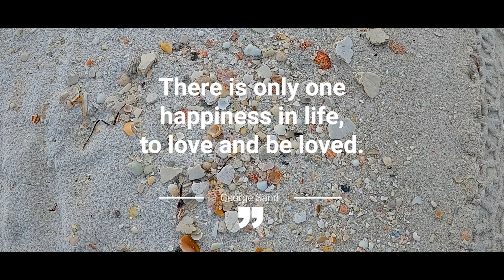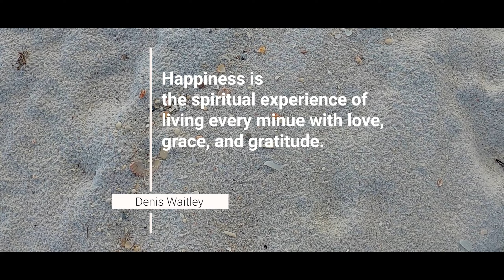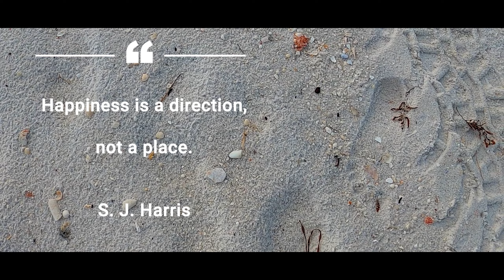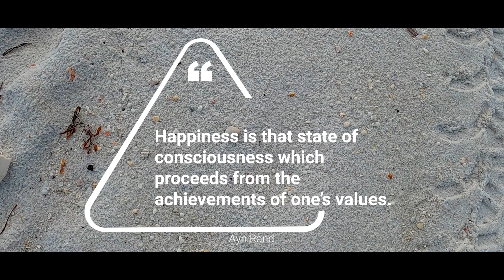Inspirational SHELLING from NAVARRE BEACH, Florida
We all need a little encouragement and a brief getaway once-in-awhile.

Sometimes, whether at work or at home, you begin daydreaming and have shelling dreams. Dreams of beaches covered with shells as far as the eye can see.  In this video we'll be combining shelling with inspirational quotes from speakers such as Les Brown, Zig Ziglar, Helen Keller and others.  To enhance your virtual shelling experience, every once-in-awhile please hit pause and stop to enjoy the shells.

Remember, it's ok to dream, especially when you are working towards your goals.

Sound Effects:
mouseclick - 347544_masgame